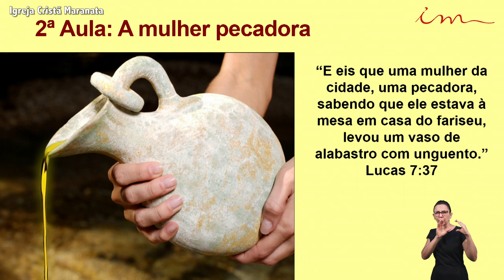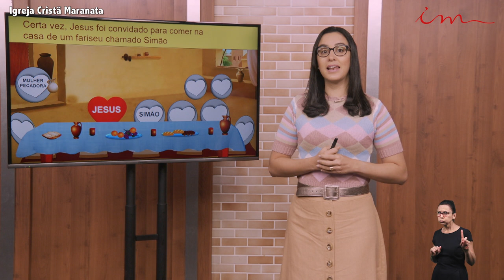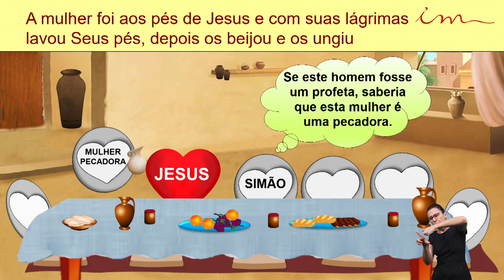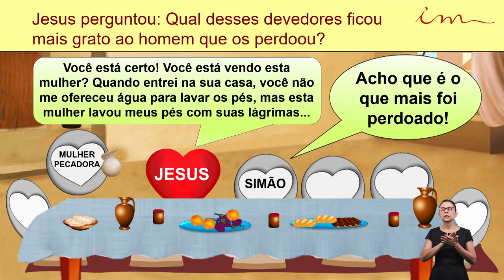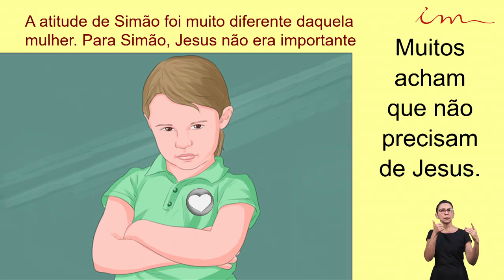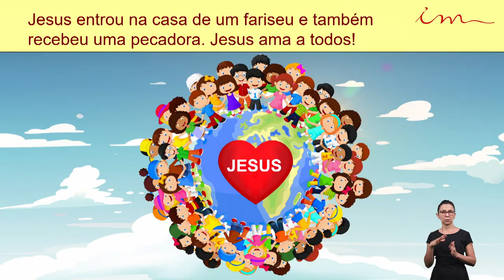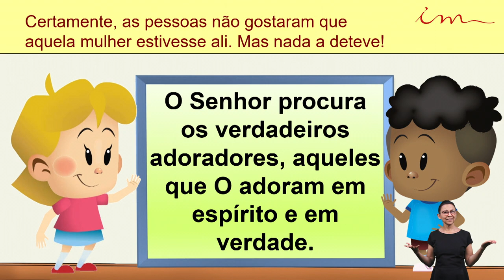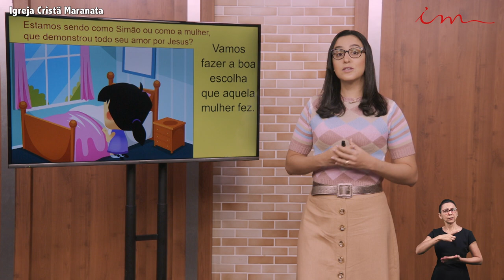Igreja Cristã Maranata - Crianças de 3 a 7 anos - A mulher pecadora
Ensino de crianças, intermediários e adolescentes da Igreja Cristã Maranata, transmitido no dia 10 de Setembro de 2020.